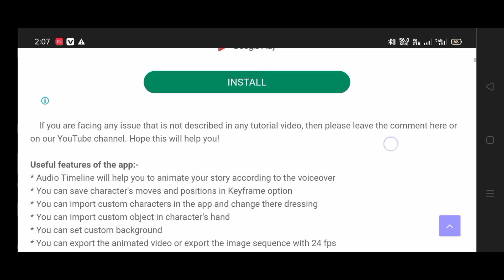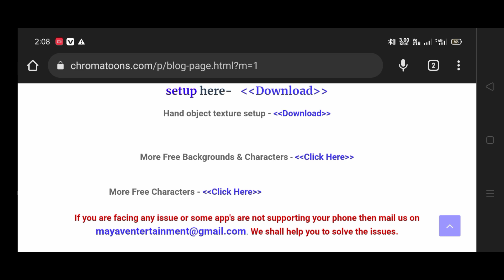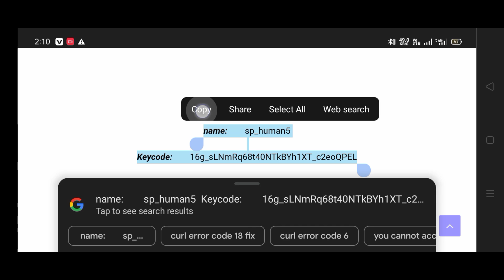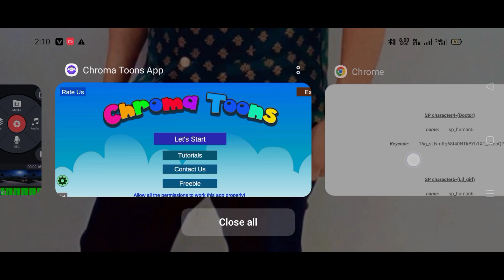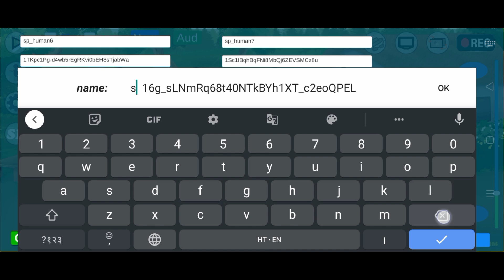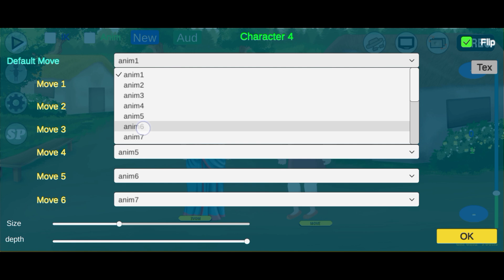Croma Toons New Update 😱 || Croma toons se Cartoon Video Kaise banaye 🔥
This Channel Daily a New Video Update Hare.

_________________________Like❤️______
                        || Your Quries ||
croma toon ki new update kya hai
cartoon video kaise banaye
croma toons full Tutorial in mobile phones
cartoon video banaye apne mobile se
Animal cartoon video kese banaye
animal cartoon movie
animal cartoon video
animal cartoon video kaise banaye mobile se
cartoon character kaise banaye
croma toons cartoon character kaise banaye
how to make cartoon character
croma toons new update croma toons full Tutorial
cartoon movie kaise banate hai
croma toons mey cartoon character kaise add kre

 Video Creator { Annu Technical }